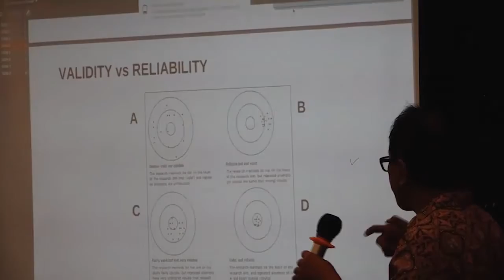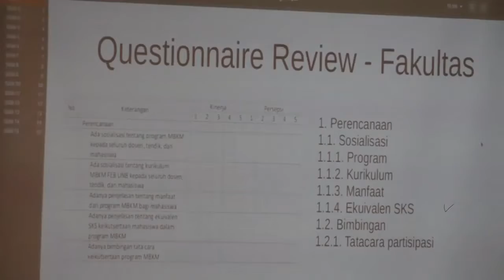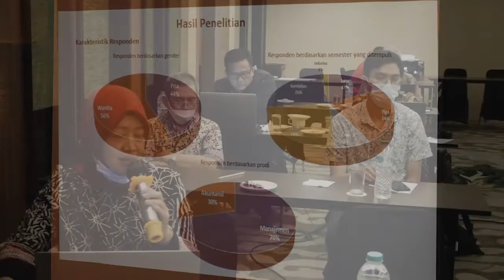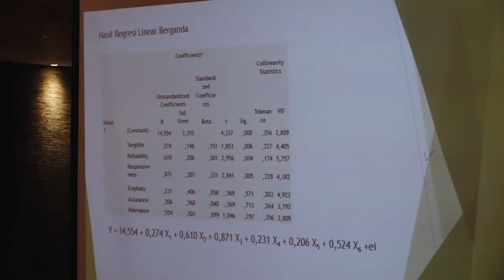KEPUASAN MAHASISWA DAN STAKEHOLDER TERHADAP PELAKSANAAN MBKM FAKULTAS EKONOMI DAN BISNIS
Penelitian ini menggunakan bantuan pendanaan Program Penelitian Kebijakan Merdeka Belajar Kampus Merdeka dan Pengabdian Masyarakat Bebasis Hasil Penelitian dan Purwarupa PTS Ditjen Diktiristek Tahun Anggaran 2021.
ditjen diktiristek